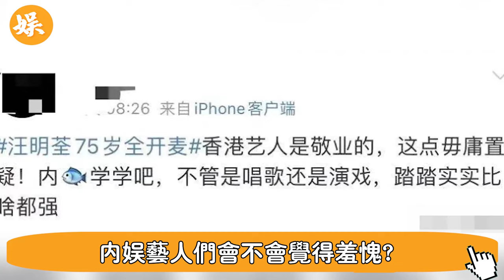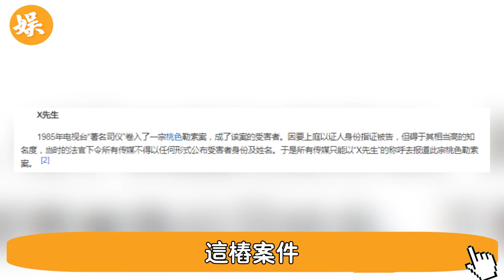76歲汪明荃晚節不保！ 意外流產戀上已婚搭檔，上演2女爭夫斷子絕孫內幕驚人，現被羅家英一句話曝光真面目#TVB#辣評娛圈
76歲汪明荃晚節不保# 意外流產戀上已婚搭檔#上演2女爭夫斷子絕孫內幕驚人#現被羅家英一句話曝光真面目#TVB#辣評娛圈

56歲邵美琪！被渣男鄭伊健害了7年，倪震看不下去說出實情，我們全錯了＃鄭伊健＃辣評娛圈

2女1夫還不過癮，深夜偷吃釀成大禍！一代絕色美男57歲竟淪落如此地步